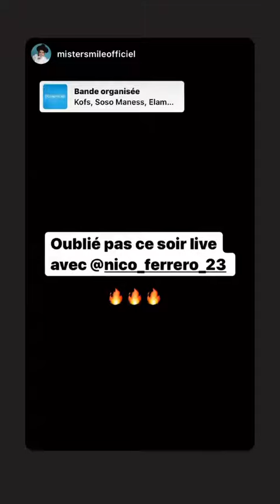NICOLAS FERRERO - 22 Octobre 2020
Les amis on se retrouve pour mon vlog du 22 Octobre 2020 sur notre chaine - Pour retrouver tous mes vlogs direction ma playlist